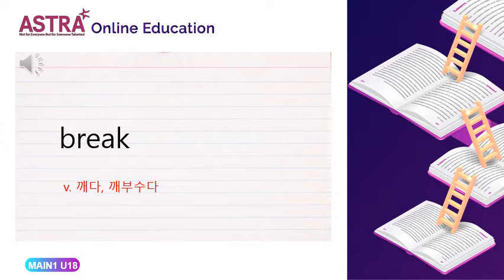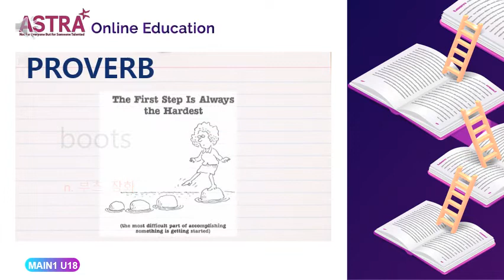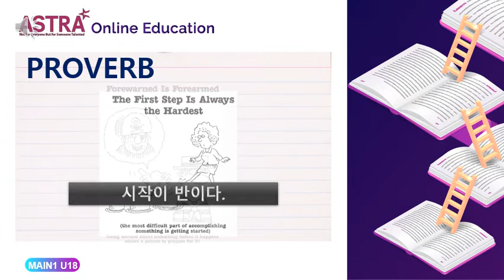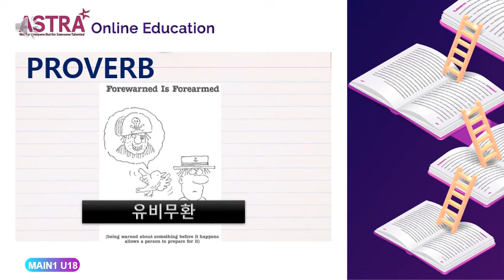MAIN1 PROVO UNIT18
MAIN1반 TREASURES GRADE 2 VOCABULARY#ASTRA TREASURES E-BOOK#ASTRA MAIN LEVEL E-BOOK#TREASURES GRADE 2 E-BOOK#TREASURES G2 E-BOOK#TREASURES G2 EBOOK#아스트라어학원#아스트라어학원 트래져스